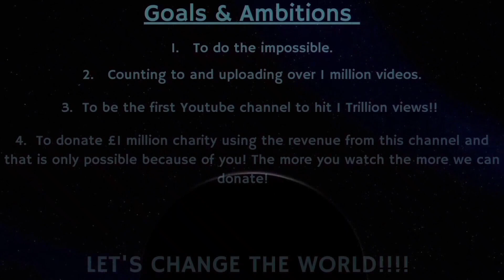Counting to ONE MILLION!!, This is Number 82,487